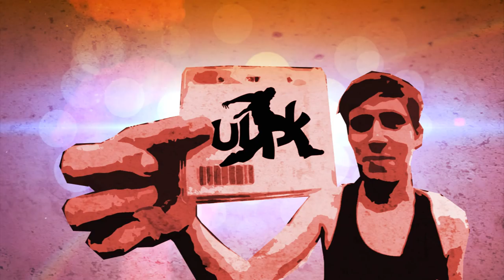Balkan Punch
One of the hottest days in October ever!
 A great days training with the University of Lincoln Parkour Society.

 Filmed and Edited by Ben Christian and Jonathon Parker.